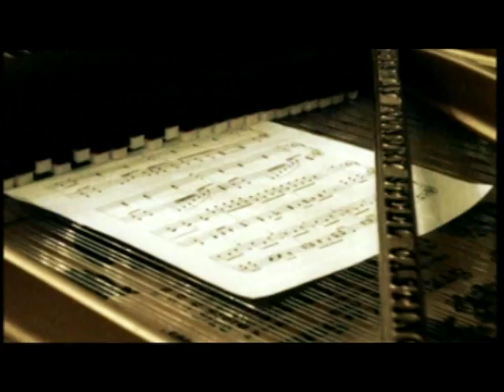MozART group BR Klassik TV Klick Klack